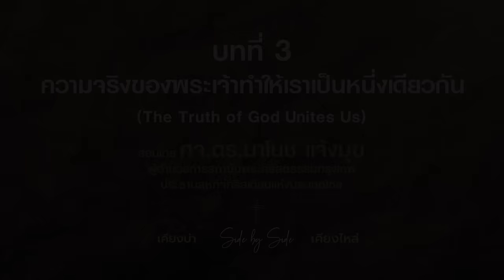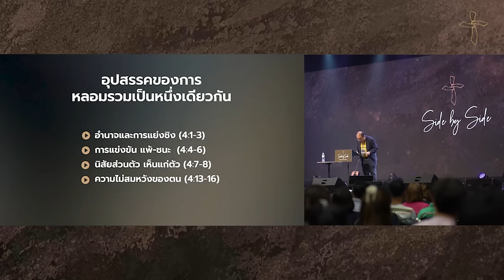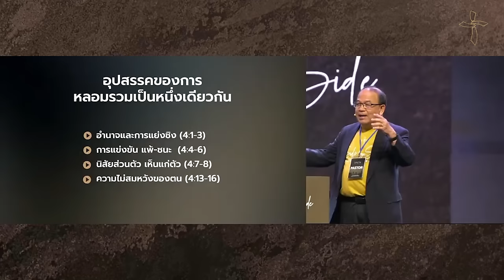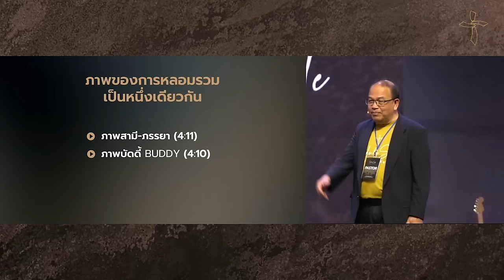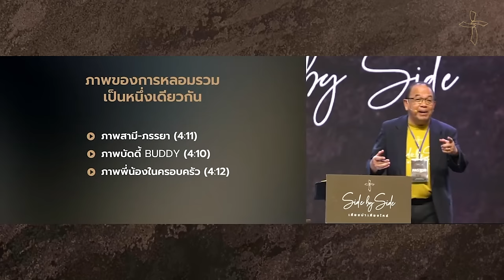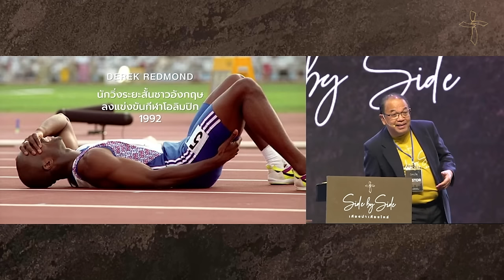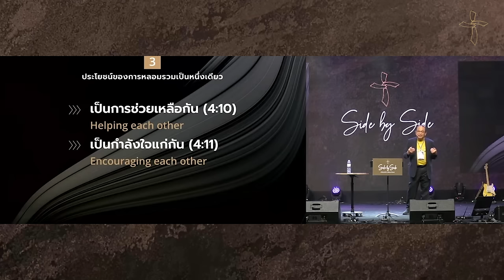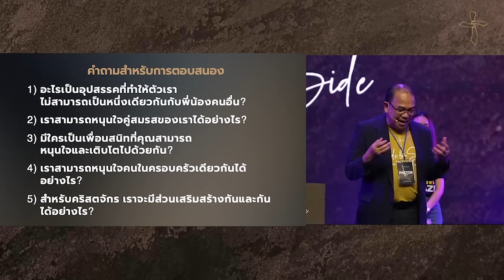ค่ายสานสัมพันธ์ 2023 : บทที่ 3 ความจริงของพระเจ้า (ทำให้เราเป็นหนึ่งเดียวกัน)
ความจริงของพระเจ้า (ทำให้เราเป็นหนึ่งเดียวกัน)
The Truth of God (Unites Us)

ศจ.ดร.มาโนช แจ้งมุข
ผู้อำนวยการสถาบันพระคริสตธรรมกรุงเทพ
ประธานสหกิจคริสเตียนแห่งประเทศไทย
ค่ายสานสัมพันธ์พันธสัญญา 2023
NEXUS CAMP 2023

|| คำสอนค่ายที่ผ่านมา
2022 ก้าวใหม่ที่แกร่งกว่าเดิม (Emerging Stronger)
2016 ชีวิตที่ชัดในพระคริสต์ (Christ-focused)
2015 พระวจนะที่มีชีวิต (A Living Word)
2014 ชีวิตที่ครบบริบูรณ์ (Holistic)